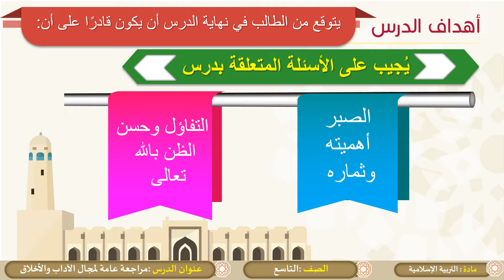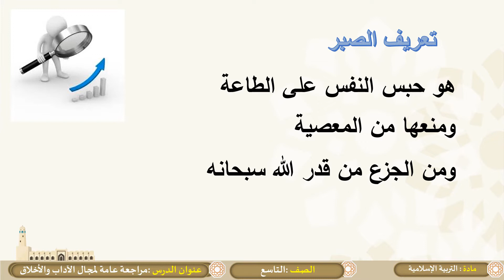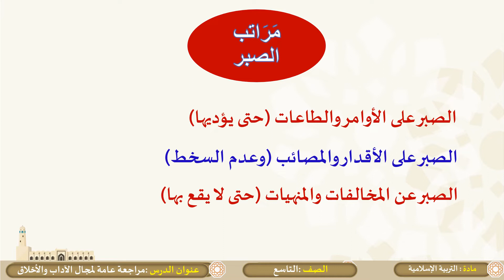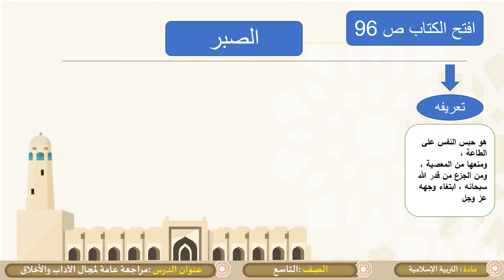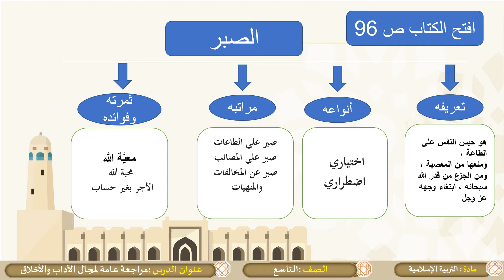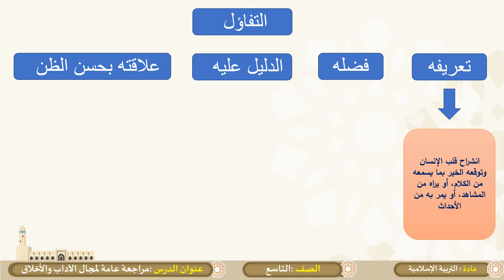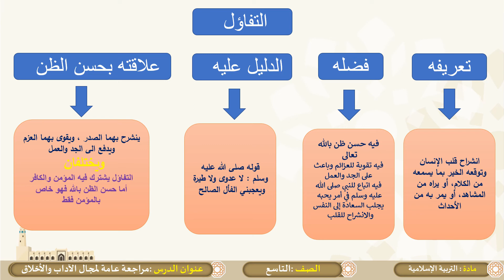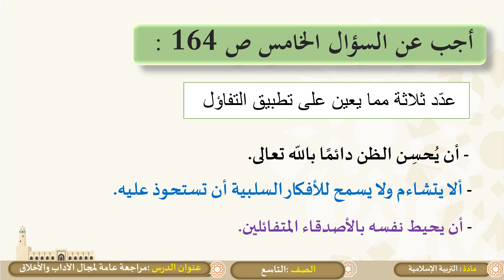الصف التاسع التربية الإسلامية مراجعة الآداب والأخلاق الإسلامية